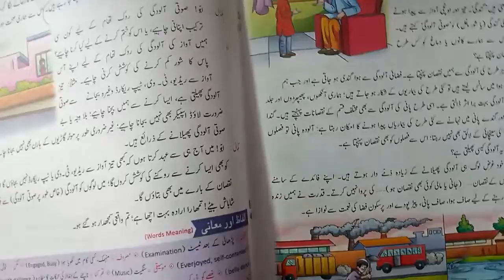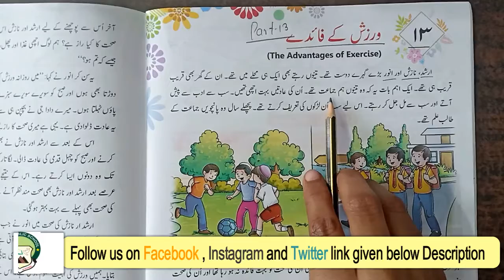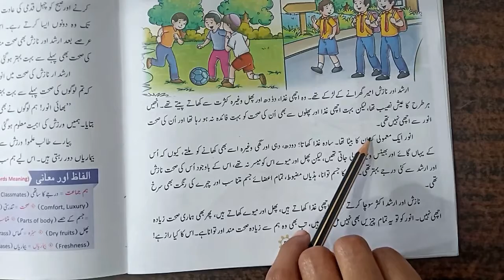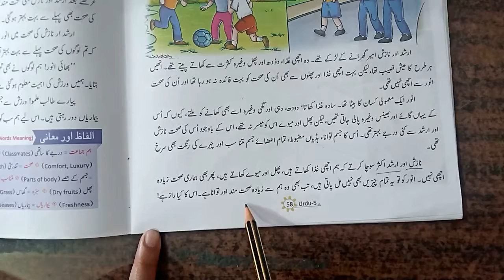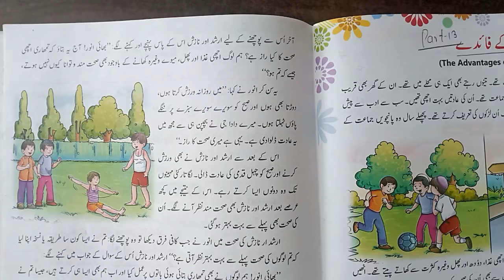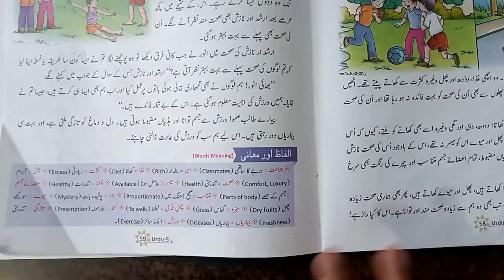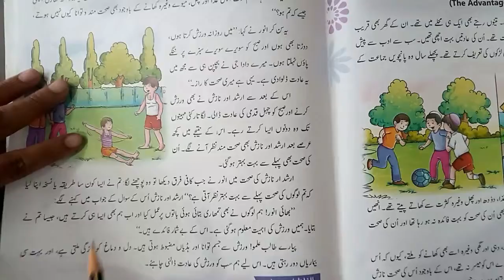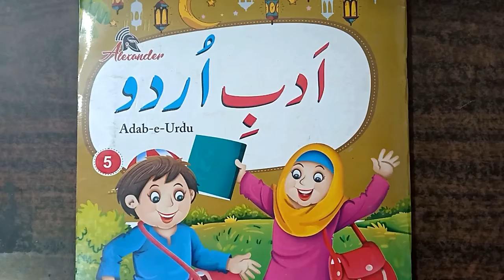Class 5th | Subject - Urdu Chapter 13 | Part 13